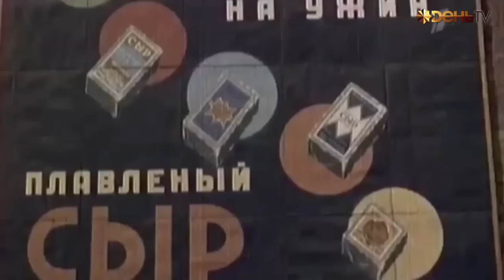Пора менять правительство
России проРоссийское правительство... Нужны чистки.